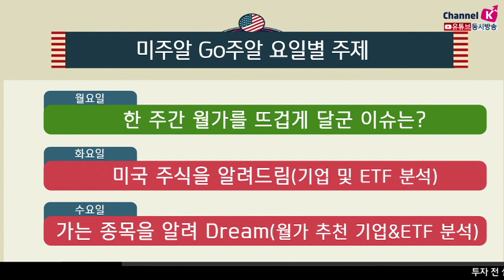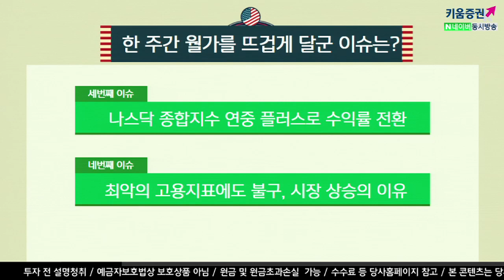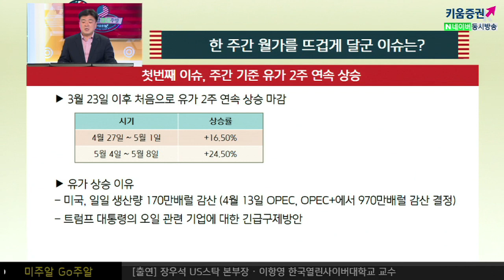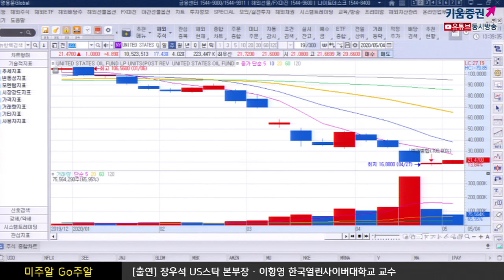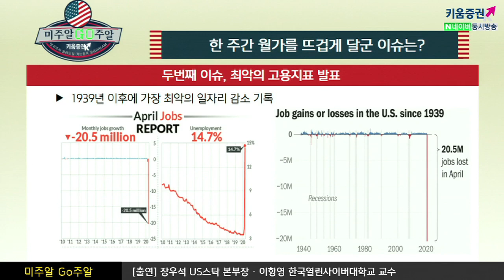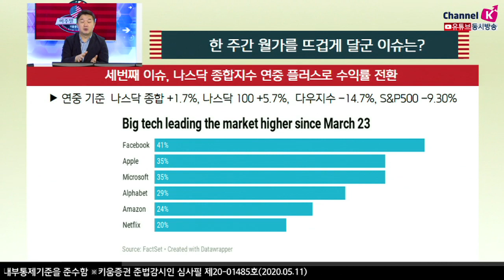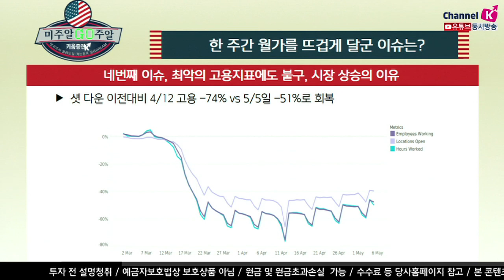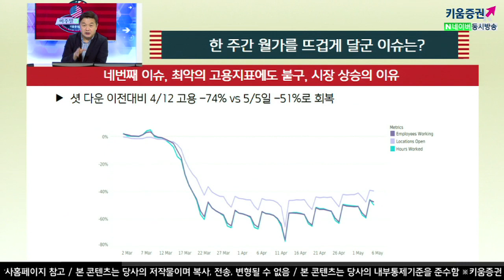[해외주식투자] 미주알 GO주알 /유가 2주 연속 상승의 이유는? 한 주간 월가의 핫이슈 (20.05.11)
첫번째 이슈, 주간 기준 유가 2주 연속 상승
3월 23일 이후 처음으로 유가 2주 연속 상승 마감
유가상승 이유
미국, 일일 생산량 170만배럴 감산 (4월 13일 OPEC, OPEC+에서 970만배럴 감산 결정)
트럼프 대통령의 오일 관련 기업에 대한 긴급구제방안

​두번째 이슈, 최악의 고용지표 발표
1939년 이후에 가장 최악의 일자리 감소 기록

​세번째 이슈, 나스닥 종합지수 연중 플러스로 수익률 전환
연중기준  나스닥 종합 +1.7%, 나스닥 100 +5.7%,  다우지수 -14.7%, S&P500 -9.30%​

​네번째 이슈, 최악의 고용지표에도 불구, 시장 상승의 이유
​셧 다운 이전대비 4/12 고용 -74% vs 5.5일 -51%로 회복​